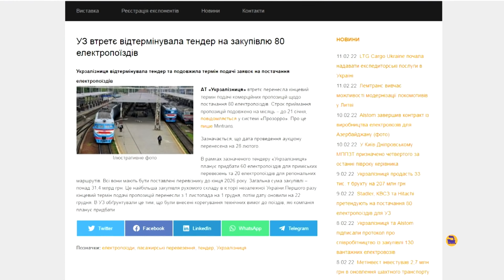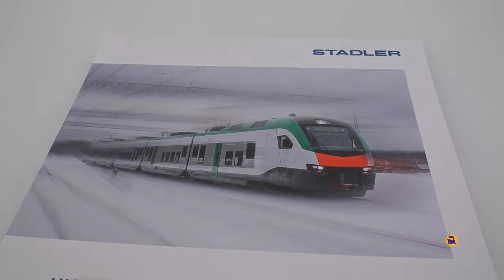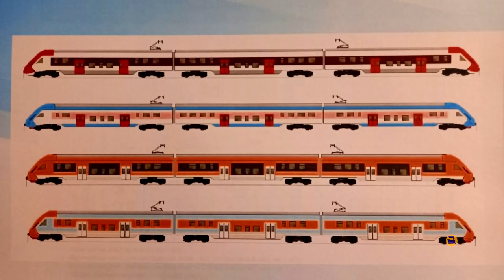Электровозы Alstom для "Укрзалізниці" / Подробности тендера на 80 электропоездов